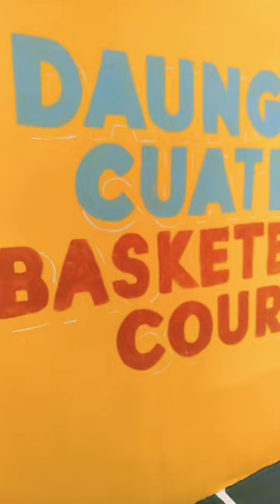Basketball court padded wall works